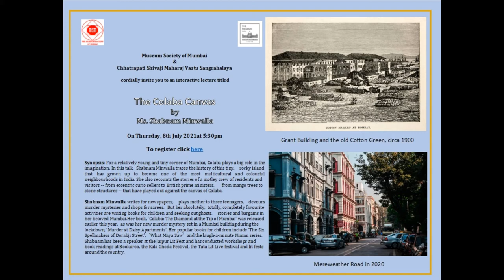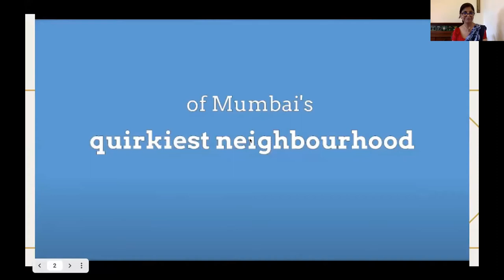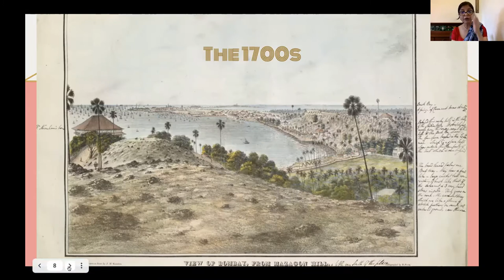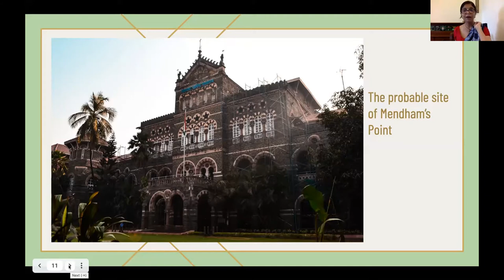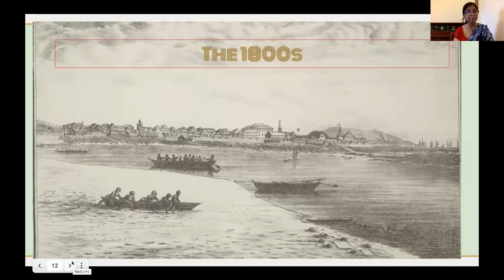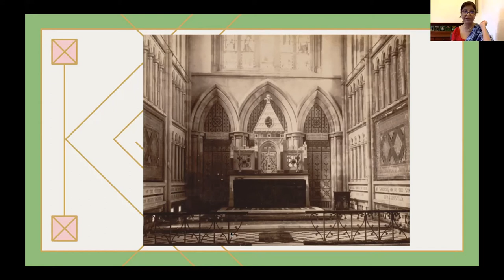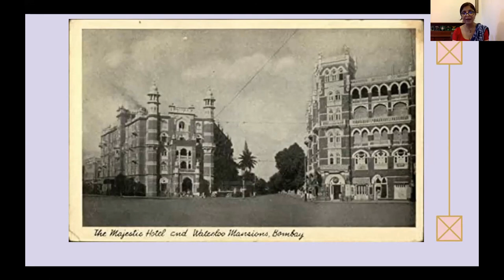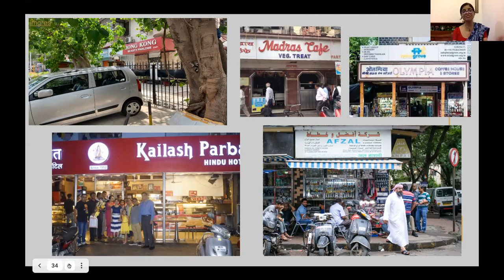The Colaba Canvas by Ms Shabnam Minwalla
Colaba | Bombay | Mumbai

For a relatively young and tiny corner of Mumbai, Colaba plays a big role in the imagination. In this talk, Shabnam Minwalla traces the history of this tiny, rocky island that has grown up to become one of the most multicultural and colourful neighbourhoods in India. She also recounts the stories of a motley crew of residents and visitors from eccentric curio sellers to British prime ministers, from mango trees to stone structures that have played out against the canvas of Colaba.